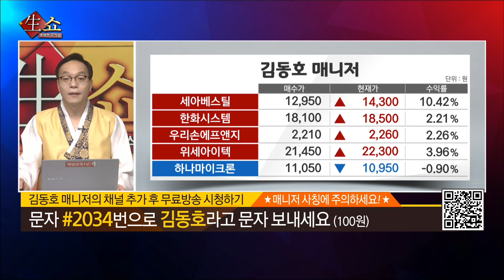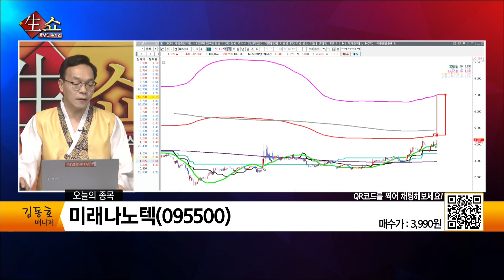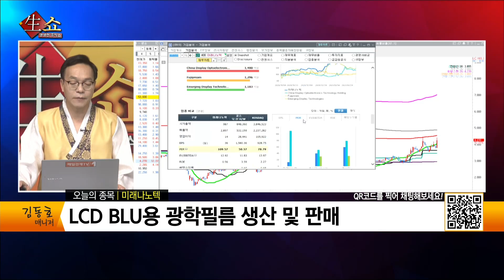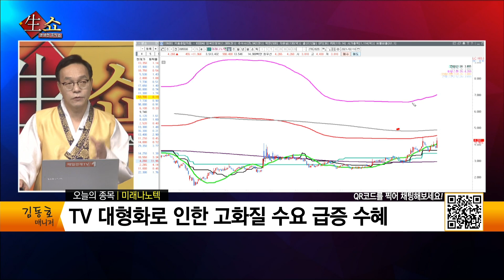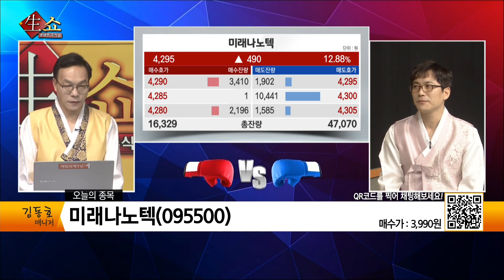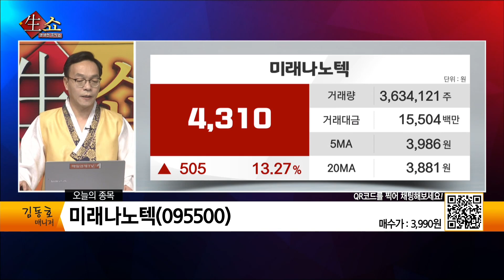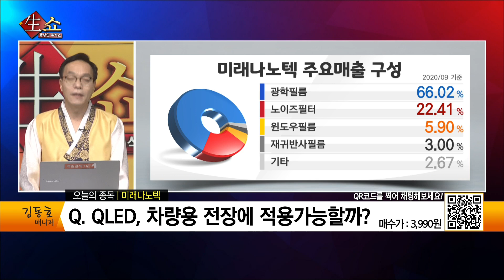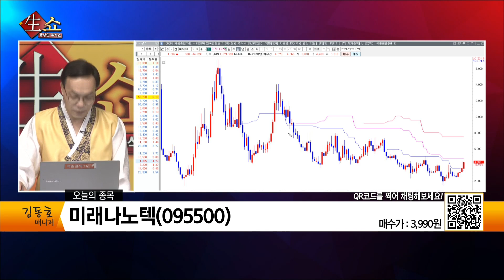TV대형화에 따른 OLED 수요 증가 수혜주 미래나노텍 / 생쇼 김동호 / 매일경제TV